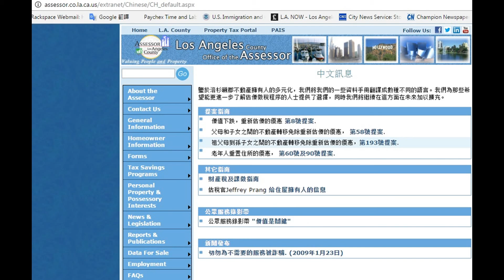新年福利洛縣屋主可申請7000元豁免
近期，洛縣估價官普朗（Jeffrey Prang）和洛縣督察委員會宣布1月為房主免稅驚醒月，洛縣督察委員會支持普朗在全縣範圍內推廣屋主免稅項目，符合條件的屋主，房屋估值會降低7000元，相應每年地稅可節省70元，目前洛縣近40萬屋主沒有利用這項福利。

洛縣估值官普朗指出，申請豁免的屋主，房屋估值會減少7000元，相應收稅也會每年減少70元，雖然對一些人來說70元看似無關緊要，但對於很多屋主來說積少成多，十年下來可節省700元，足夠買一個新的熱水器，通常熱水器的使用壽命也是十年，這樣一來就避免了一項額外花費。

這項豁免政策適用於作為主要居所的房產，不是度假屋或第二套房產，普朗提醒民眾，申請豁免無需任何費用，要提防意圖詐騙收取手續費的代辦者，另外一旦被批准也無需更新，每年會自動減免相關稅收。

詳細信息可登錄網站 查詢，或致電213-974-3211或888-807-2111。申請表只有一頁，屋主需要在2月15日前提交。